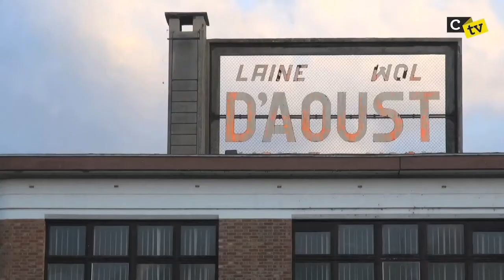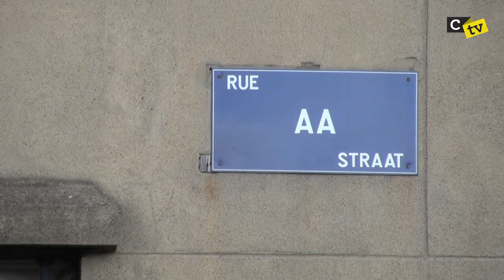Cours d'eau clandestin : Chap1 (CTVS1/E10)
Chloé Deligne, historienne et spécialiste de l'eau à Bruxelles propose un repérage des ruisseaux jusqu'ici dissimulés dans les entrailles de la ville. Découverte de ces cours d'eau clandestin lors du Festival Plein Open Air au mois d'août dernier.